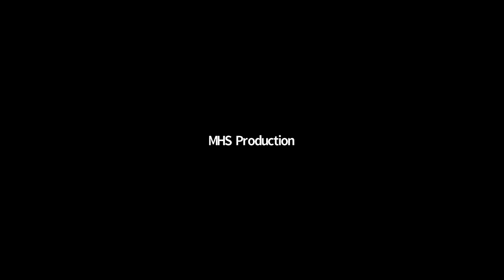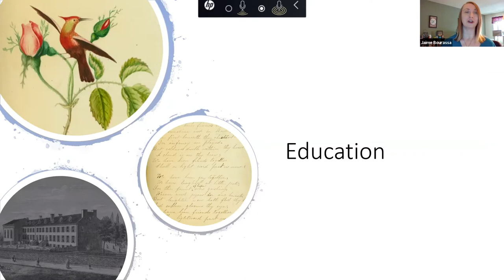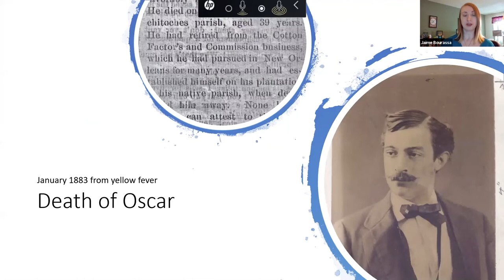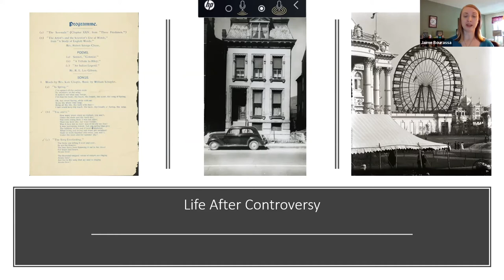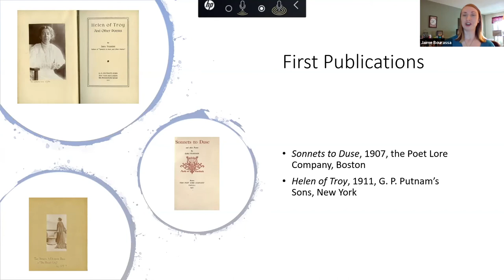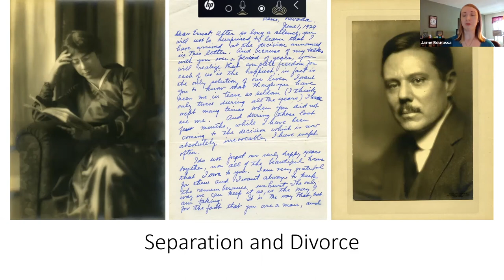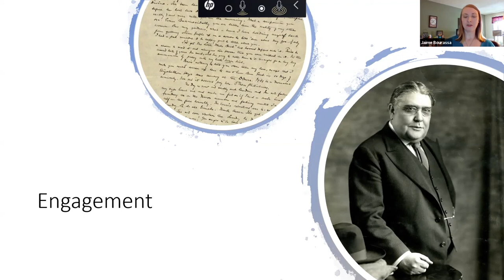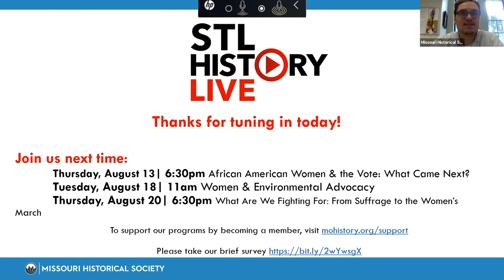STL History Live | The Literary Ladies of St Louis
STL History Live brings you fascinating stories about St. Louis. These programs include a 20- to 30-minute presentation followed by a brief Q&A. This event originally premiered on August 11, 2020.

EVENT DESCRIPTION
Join Associate Archivist Jamie Bourassa to explore the lives and writings of St. Louis’s early 20th-century female writers, from the bayou tales of Kate Chopin to the romantic poetry of Sara Teasdale to the plays and screenplays of Hollywood writer Zoe Akins.